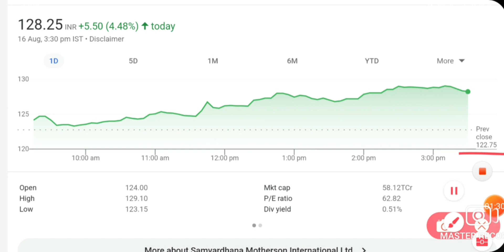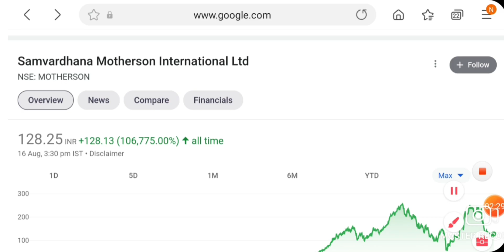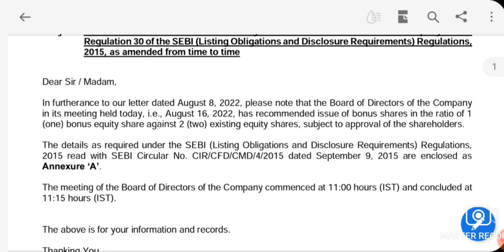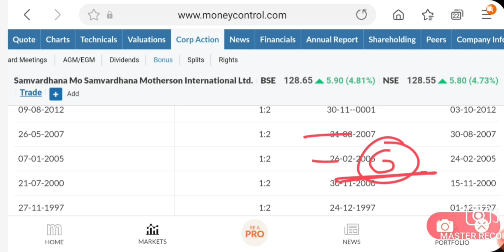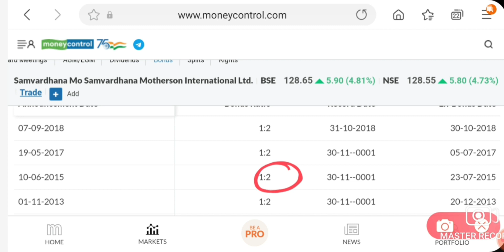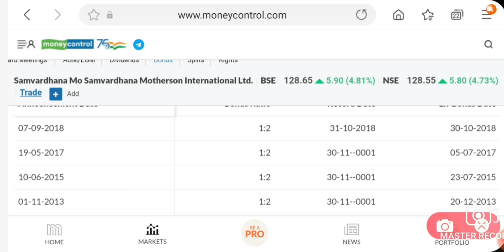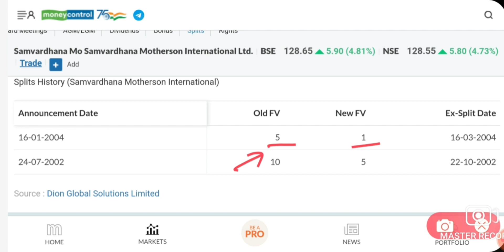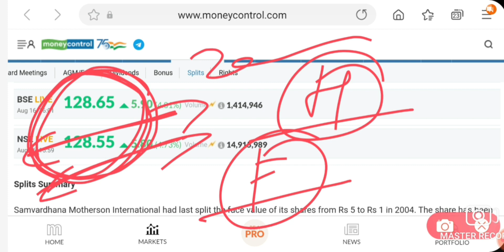MOTHERSON SUMI SHARE NEWS | MOTHERSON SUMI BONUS SHARE NEWS | MOTHERSON SUMI SHARE NEXT TARGET